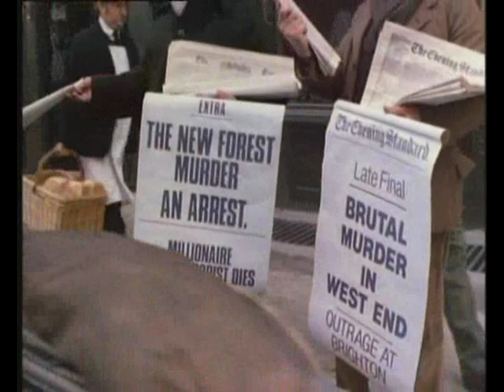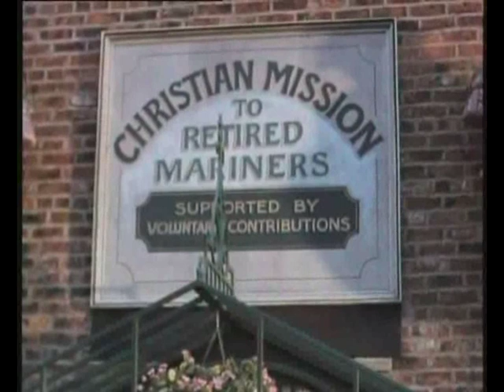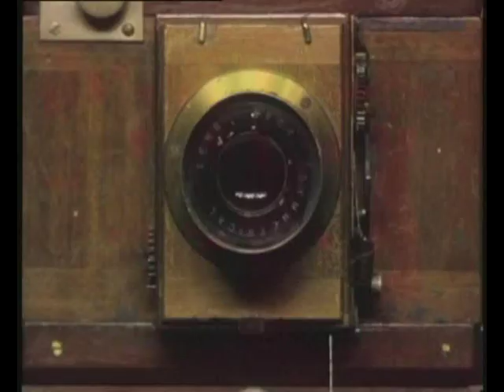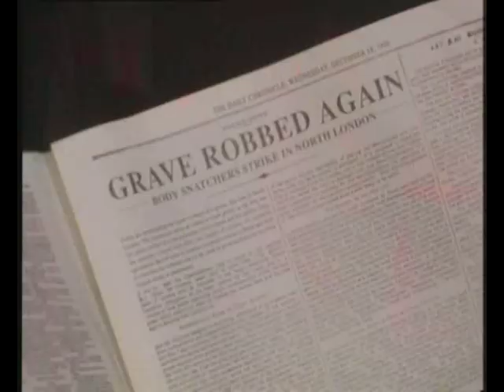"The Memoirs of Sherlock Holmes": The Cardboard Box - Pt. 1/5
In Definative Holmes, Jeremy Brett's last performance in the role, Sherlock Holmes is asked by Susan Cushing to help in solving the disappearance of her sister Mary Browner, but it doesn't seem Holmes' type of case until he is told of a Christmas present's grisly contents.